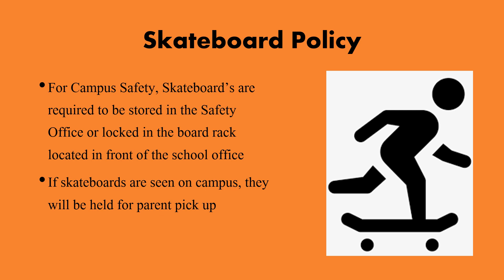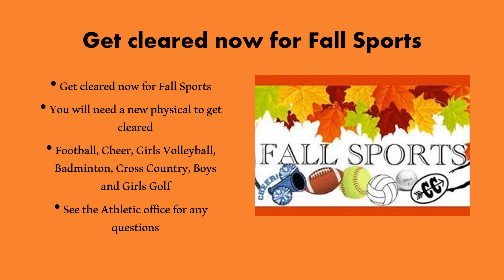Announcements April 27